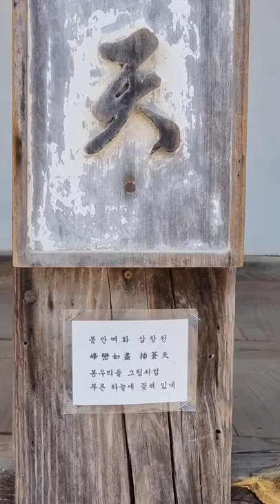남양주 운길산 수종사(우리말 반야심경)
운길산 수종사는 북한강과 남한강이 합류하는 두물머리 (양수리)를 바라볼 수 있는 저명한 경관 전망지점으로 자연경관 가치가 높은 곳이다.

예부터 많은 시인묵객들이 이곳의 풍광을 시·서·화로 남겼으며, 서거정(1420~1488)은 수종사를 '동방에서 제일의 전망을 가진 사찰'이라 하였으며, 봄·여름·가을·겨울 연중 내내 신록·단풍·설경이 신비스러우며, 일출·일몰·운해 등 어느 시간의 풍광이라도 대단히 아름다운 전망을 지니고 있는 조망지점으로서 경관가치가 큰 곳이다.

정약용은 일생을 통해 수종사에서 지낸 즐거움을 '군자유삼락'에 비교할 만큼 좋아 했던 곳으로 역사문화 가치가 높은 곳이며, 또한 다선(茶仙)으로 일컬어지는 초의선사가 정약용을 찾아와 한강의 아름다운 풍광을 즐기며 차를 마신 장소로서, 차문화와 깊은 인연이 있는 곳이며, 현재 수종사는 삼정헌(三鼎軒)이라는 다실을 지어 차 문화를 계승하고 있어 차 문화를 상징하는 사찰로 이름이 높다.

겸재정선(1676~1759)의 경교명승첩(한강의 북한강·남한강 주변경관과 한강과 서울의 인왕산, 북악산 등의 경관을 그린 화첩으로 총 33점으로 이뤄짐)중 독백탄(獨栢灘)은 현재의 남한강과 북한강이 만나는 ‘양수리’의 경관을 보여주는 고서화로서 그 시대의 명승지 경관과 현재의 경관을 비교 감상할 수 있어 회화 가치가 높다.
ㅡ문화재청 홈페이지